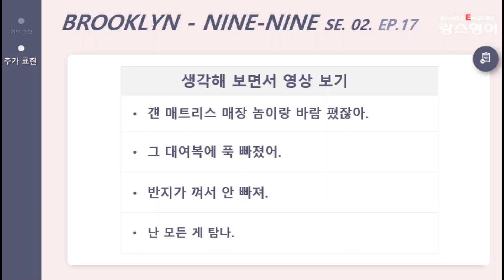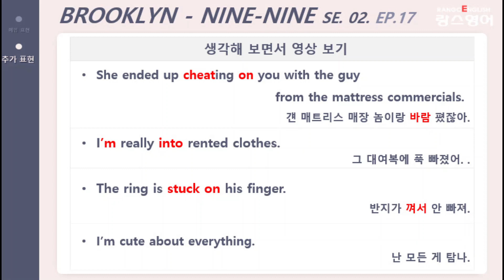브루클린 나인 나인 시즌2. 17화 Brooklyn nine-nine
🚀 좀 더 자세한 설명은 블로그에서 확인할 수 있습니다.

📢 '에피소드당 표현 하나만 (one expression per episode) 완벽하게 익히기!!'를 목표로 하지만
수준에 따라서
추가 표현까지 생각해 보면서 영상을 확인해 보세요.

📢 생각해 보면서 영상 보기 (추가 표현)

●  걘 매트리스 매장 놈이랑 바람 폈잖아.

●  그 대여복에 푹 빠졌어.

● 반지가 껴서 안 빠져.

● 난 모든 게 탐나.

                                                                                      영어로 표현하면?

📣 '에피소드 표현 및 추가 표현 '을
'영어 자막, 한글 자막, 무 자막'으로 만들고 '간단한 딕테이션'도 가능하게 업로드했습니다.

🔊 반복해서 듣고
쉐도잉으로 따라 해 보면서
'발음과 억양'을 완벽하게 연습해 보세요.